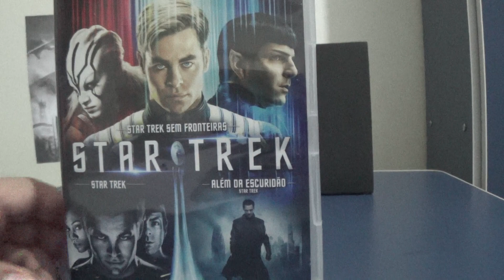STAR TREK coleção de filmes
Nesse vídeo trago essa famosa franquia de ficção científica estrelada pelo astro Chris Pine que trabalhou também no filme da Mulher Maravilha.
Curta minha página no Facebook: Universo Cultural.